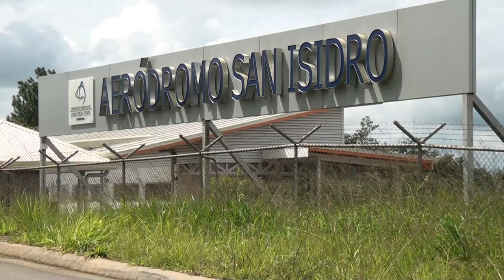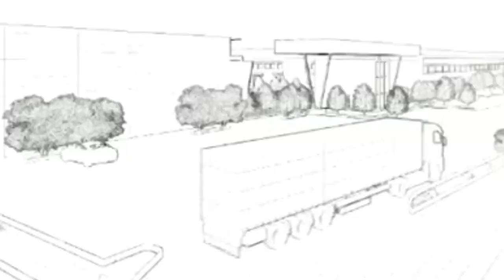Qué pasa con el tan anunciado proyecto de Ciudad Aeropuerto